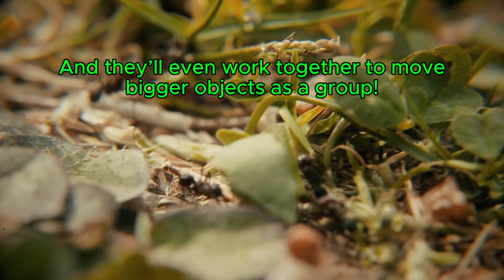Did you know this about Ants?